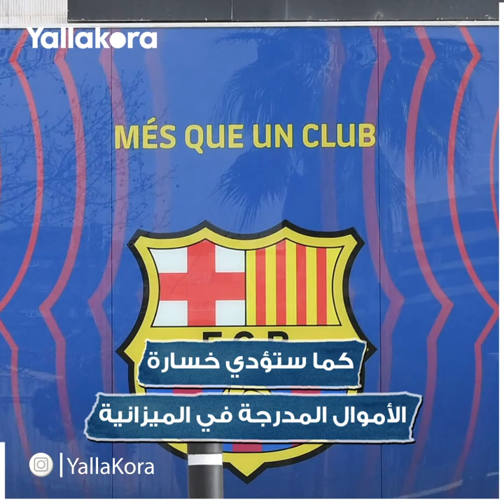خسائر مالية فادحة واستغناء عن لاعبين .. كيف يمكن إنقاذ برشلونة؟